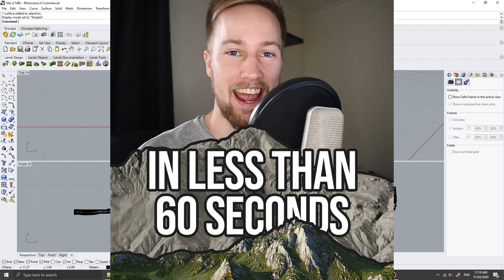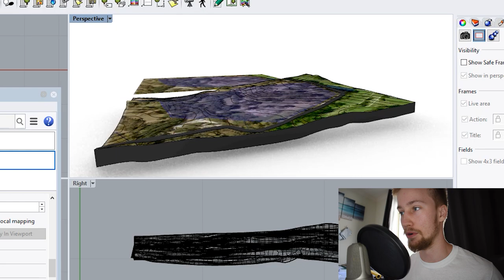Projecting an image on to a surface - How to Add Texture to a Site Topography Model in Rhino 3D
The easiest way to project a flat image on to your topography model’s surface in Rhinoceros 3D. Map a site plan or image from google maps to your 3D site model in under a minute.

▼ 70 Hacks for Architecture Students▼

Rhino 3D in collaboration with Sketchup allows you to create a site model in less than 60 seconds using information from Google Earth.

You can then take a screenshot of google maps, scale it to the right dimensions in AutoCAD or Illustrator, and in Rhino assign your 3D model with that texture of the screenshot of the site.

This gives your model some site context and texture, allowing you to understand the site better. This is extremely useful as an architecture student who needs to present a project.

Now your 3D site topography model has a texture mapped to it, you can move on to conceptualising.